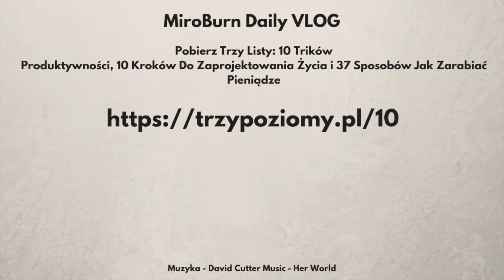70,000 PLN sprzedaży kursu online? (i to nie ja)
ⓘ S3E396 - 31 stycznia 2018 - Radazul

ⓘ Muzyka: David Cutter Music - Her World